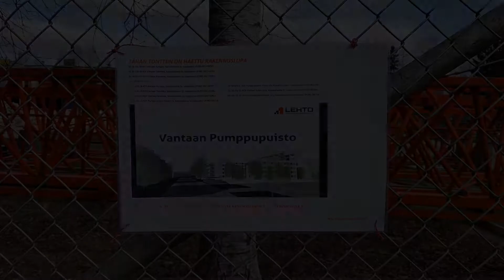Kaivokselan tulevan Pumppupuiston työmaata.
Kaivokselan tulevan Pumppupuiston työmaata vielä vanhan pumpputehtaan rakennusten purkuvaiheessa.

- jasakuva